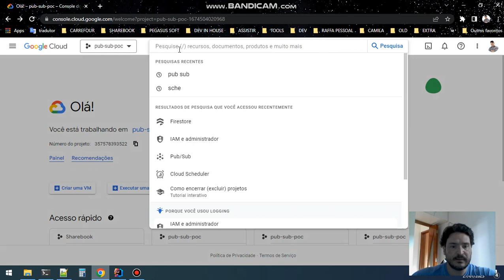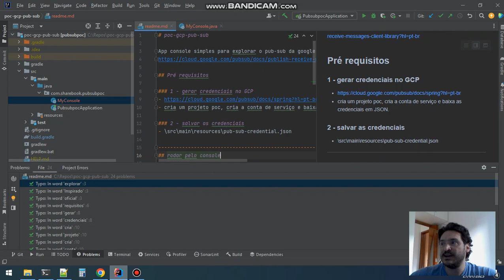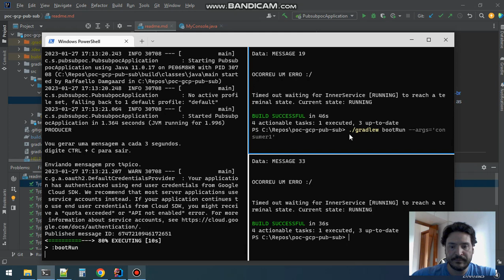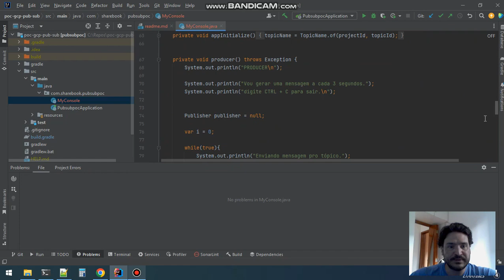Conhece o pub/sub da Google?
Projetinho poc feito em Java com menos de 130 linhas de código. Clone, rode na sua máquina e experimente fazer suas próprias modificações. Divirta-se! =)